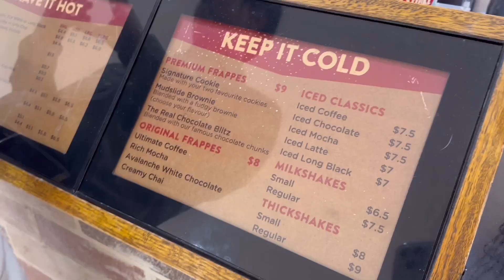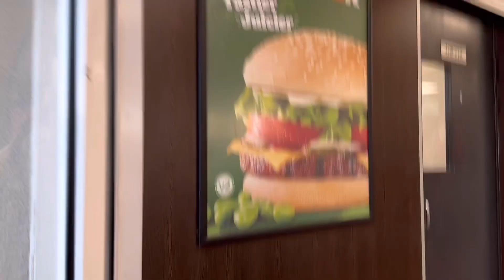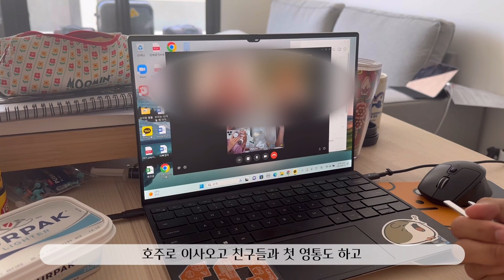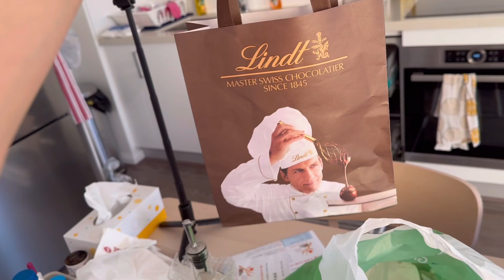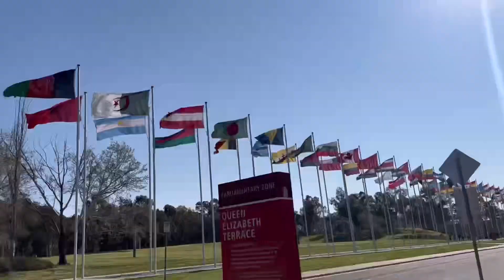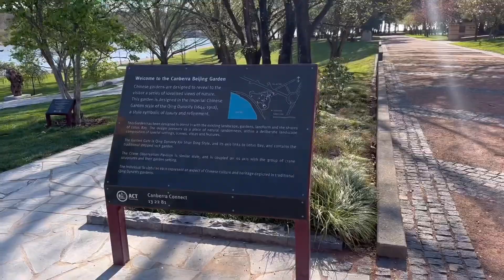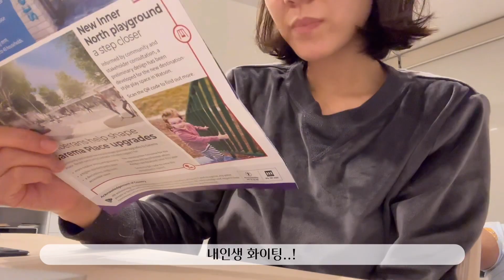호주 vlog | 집 정착 후 일상 시작(베지마이트, 헝그리잭, 캔버라 아울렛, 캔버라 호숫가, 카이막 만들기)